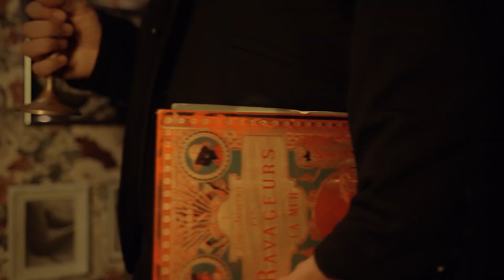【日本神話の嘘③】闇堕ちした「大国主」の謎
2023年6月29日発売！下記のリンクから予約可能でございます！

●次回の動画はコチラ→ 【日本神話の嘘④】矛盾が多すぎる神「大物主」の真実